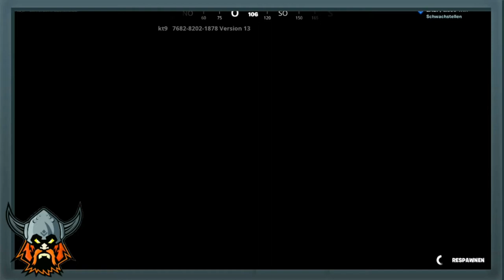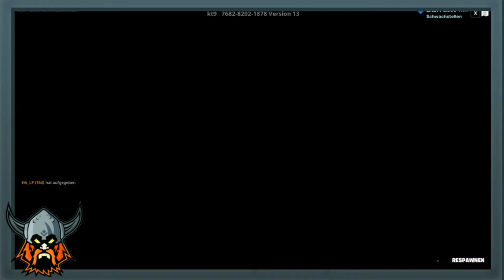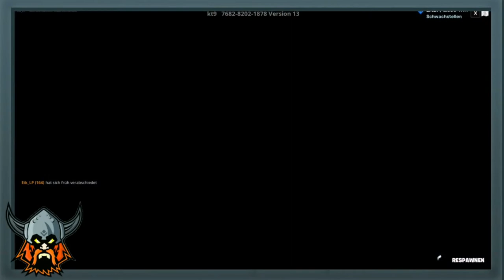FORTNITE: 😱GRATIS XP MAP😱 / 50 Level Forest Deathrun